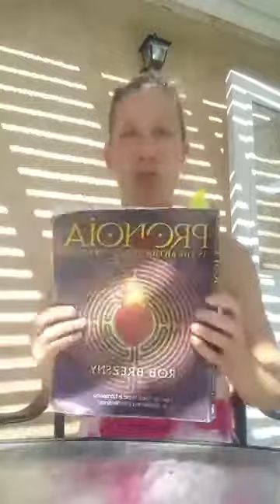Musings on Shadow and Beginning any Creative Endeavor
Resistance and your Great Work
Understanding what resistance looks like in terms of human consciousness
🔥Kill Resistance: Container for Creatives to Catalyze your Great Work and Get Paid🔥is open for enrollment!
This is for creatives that have had this work message or offering brewing inside of them but have been questioning themselves are letting fear win and not fully owning their value.
This is for creatives that deep down know that they are meant to be paid for their gifts, but have been letting their resistance get the best of them.
Their highest values : liberation ,freedom & feeling fully expressed and ALIVE.
This is for leaders.
Results:
Create your tangible work, course,class or offering.
Stand in your value and sell it.